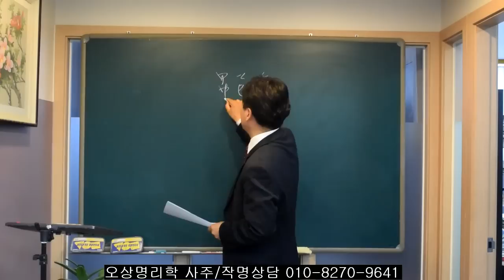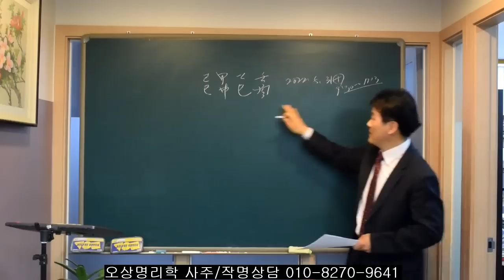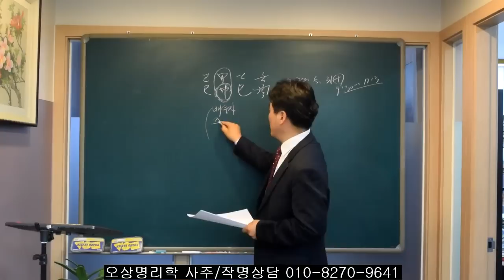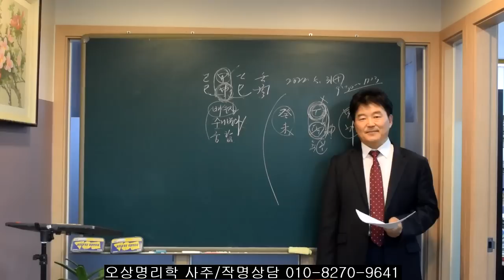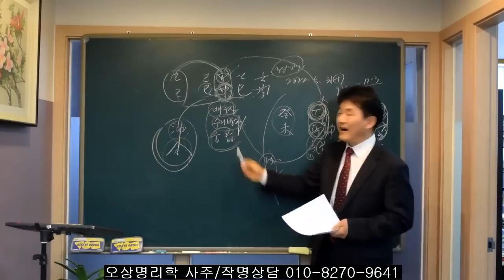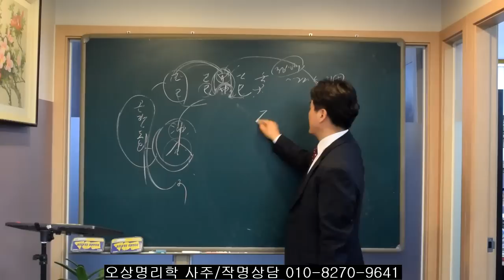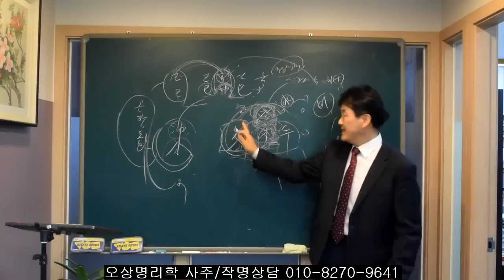사주에서 태어난 날이 하는 중요한 역할. 오상유진석명리학강의